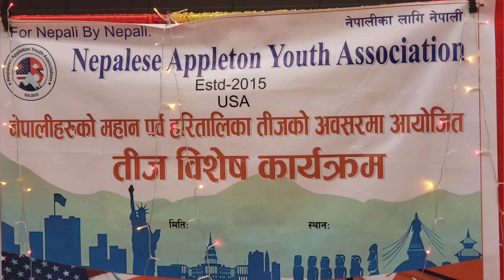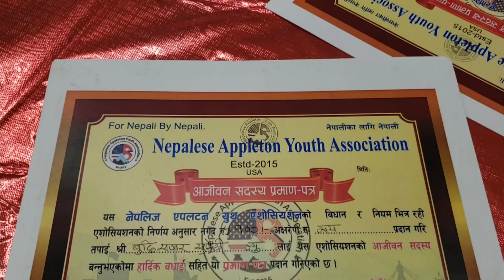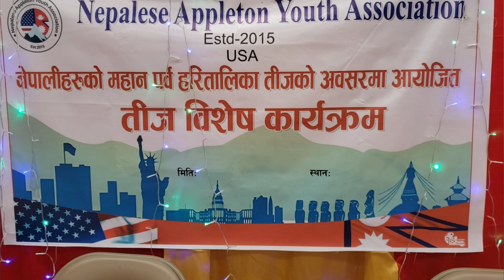Teej Celebration of NAYA 2022 Nepalese Festival - Women's Festival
Dear all, sharing the experience that I had this week. this is not DIY video but still wanted to share with you guys to watch.